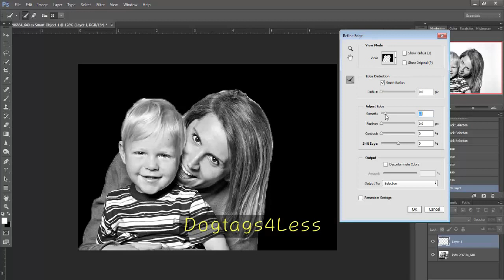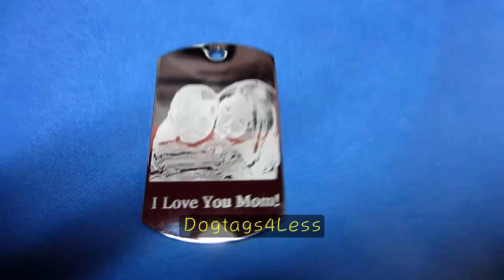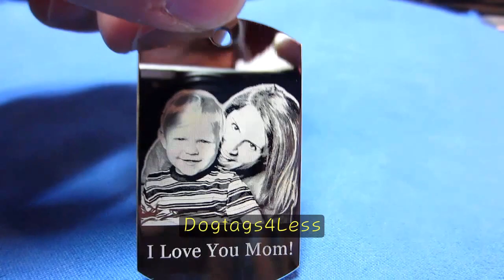Custom Photo Engraving Dogtags Pendant Processing Video by Dogtags4Less "EngravingPro"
You Can Purchase @ Dogtags4Less Amazon Store